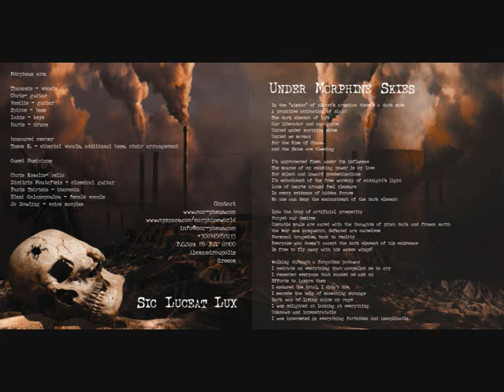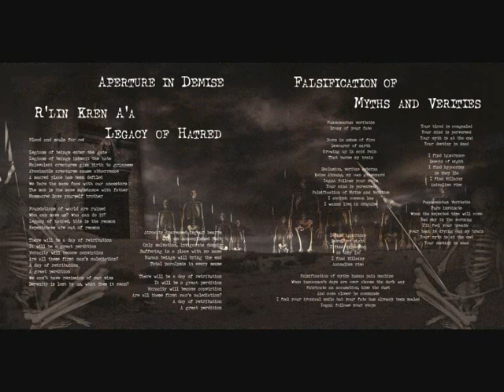Morpheus - R'lin Kren A'a - Legacy of Hatred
Artist: Morpheus
Album: Extermination of the Dominant Species
Year: 2006
Produced in Nemesis Studio, Greece by Tasos Karapapazoglou
Mastered at Stage-One-Studio, Germany by Andy Classen
Artwork by Jobert Mello, Brazil

Line-up:
Thanasis -- vocals
Chris -- guitar
Vasilis -- guitar
Spiros -- bass
Lakis -- keys
Haris -- drums

Lyrics:

--- R'lin Kren A'a - Legacy of Hatred ---

Blood and souls for me!

Legions of beings enter the gate
Legions of beings inherit the hate
Malevolent creatures give birth to grimness
Abominable creatures cause abhorrence
A sacred place has been defiled
We bare the same face with our ancestors
The son is the same substance with father
Massacre! Save yourself brother

Foundations of world are ruined
Who can save us? Who can do it?
Legacy of hatred, this is the reason
Repentances are out of reason

There will be a day of retribution
It will be a great perdition
Voracity will become conviction
Are all these first man's malediction?
A day of retribution
A great perdition
We can't have remission of our sins
Serenity is lost by us, what does it mean?
Atrocity increased in our hearts
It's an accomplished fact
Only salvation, invigorate domain
Suffering in a place with no name
Human beings will bring the end
Total paralysis in every sense

A great perdition